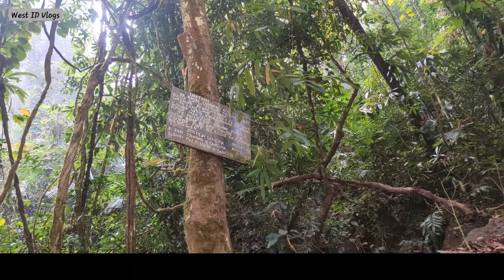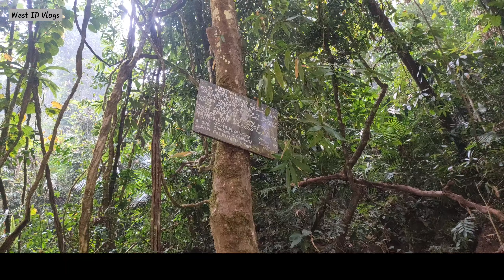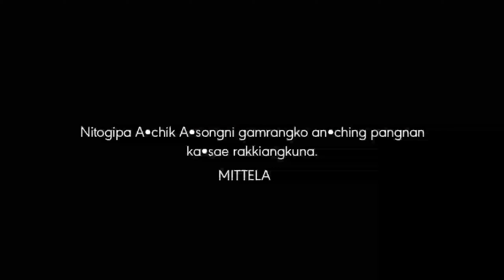Imilchang Dare (Water falls) | Eman A• sakgre South Garo Hills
Videography: .maan❤️